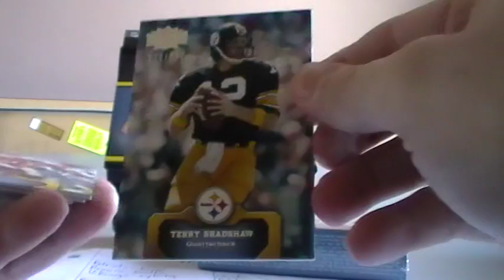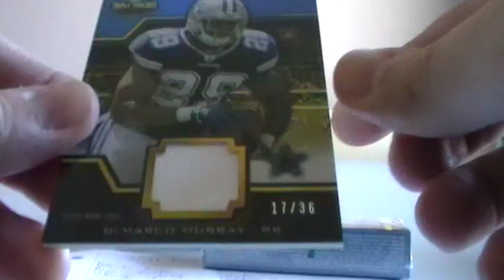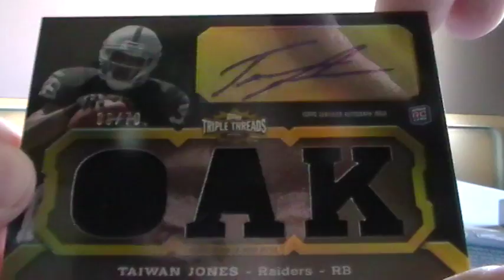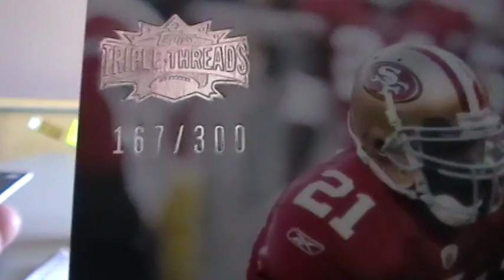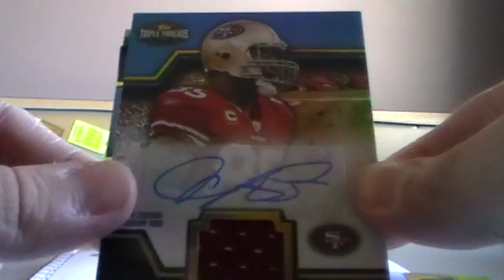02/16 Topps Triple Threads